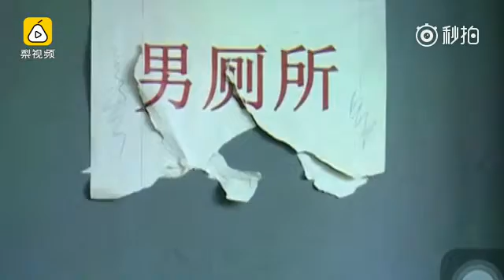我的天！男子如厕遭男主管偷拍……